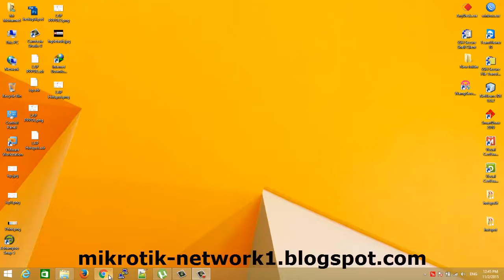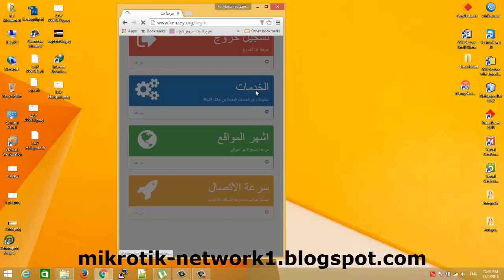Mikrotik Hotspot-771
صفحة دخول للميكروتيك

Hotspot-771

 80% عـــــــــــــــربيه

متوافقة مع الموبيل

Boot Strap